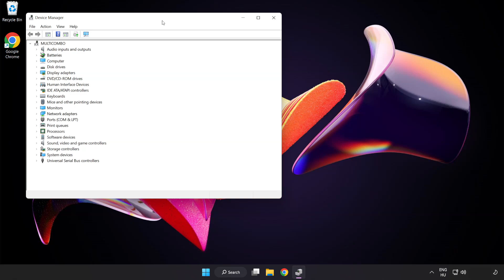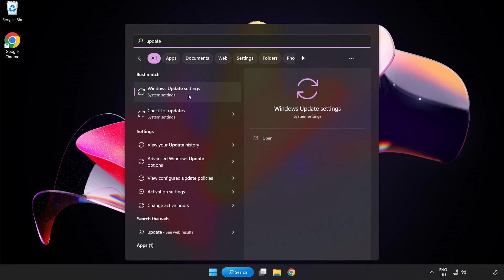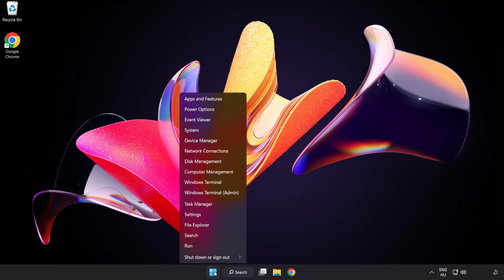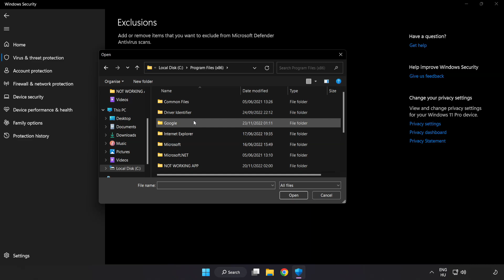How to FIX Battlefield 2042 Crashing on Startup!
I'm going to show How to FIX Battlefield 2042 Crashing on Startup!